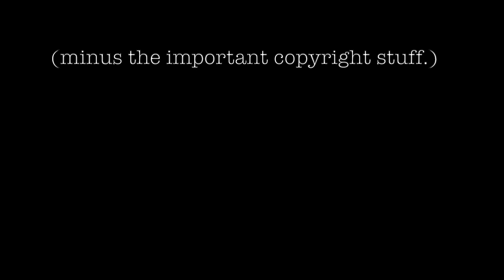Napoleon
I recreated iconic Napoleon Dynamite Scenes.

Thank you to Laurel, Loren, & Joan for helping me with this. Also shoutout to my University for having good filming locations.